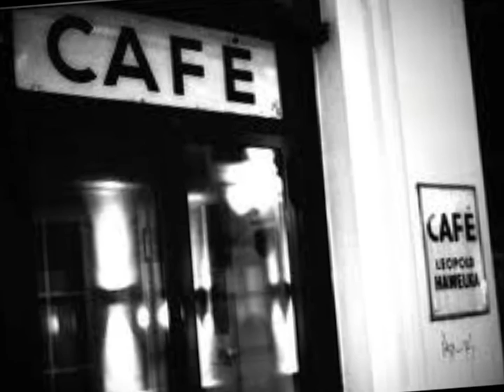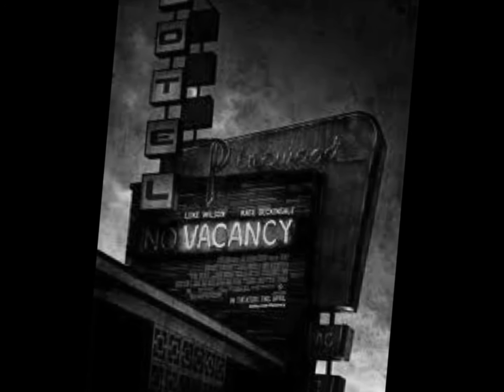Massimiliano Larocca - Natale in città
Massimiliano Larocca (Firenze, 12 Aprile 1976) è un cantautore e musicista italiano.

Inizia il proprio percorso musicale nel 1997, formando le sue prima band e scrivendo i primi brani autografi che sotto l'influenza tanto della musica americana e del rock in tutte le sue forme quanto dellla canzone d'autore italiana.
Tuttavia il suo esordio su cd è legato alla poesia: "Massimiliano Larocca canta Dino Campana" è un mini cd autoprodotto in cui il cantautore fiorentino riveste di musica alcune poesie del conterraneo poeta "maledetto" Dino Campana.
Da questo disco nasce lo spettacolo teatrale/musicale "Un mistero di sogni avverati" che Larocca propone in giro per l'Italia per i successivi due anni in collaborazione con la compagnia teatrale fiorentina Chille de la Balanza di Claudio Ascoli e Sissi Abbondanza.

Nel 2005 realizza il suo vero esordio discografico: "Il ritorno delle passioni", 12 canzoni autografe e una poesia di Pier Paolo Pasolini in musica ("Il nini muart").
Un disco autoprodotto molto legato al mondo del folk e della musica popolare italiana, pur non disdegnando puntate nel rock, che ottiene ottimi consensi dalla critica specializzata: la nota rivista musicale "L'isola che non c'era" lo nomina tra i 3 migliori dischi d'esordio del 2005.

Sempre nel 2005 esce"Nel nome della bella", un cd-single con arrangiamenti nuovi di due brani già contenuti ne "Il ritorno delle passioni", su etichetta Mummy Records/Delta dischi

Nel 2006, in collaborazione con Francesco Chiantese dell'Accademia Minima del Teatro Urgente, Larocca scrive un ciclo di ballate sulla figura del filosofo "eretico" Giordano Bruno che diventano un nuovo spettacolo di teatro e canzone: "Per un Dio possibile", che i due propongono in più repliche.

Nel 2008 esce il secondo album di Larocca, "La breve estate", su etichetta Pomodori Music/Venus.
Un disco che segna un ritorno a sonorità più rock, pur rimanendo legato al mondo folk e acustico e che vede le prestigiose collaborazioni degli americani Andrew Hardin, Joel Guzman, Radoslav Lorkovic (frutto dei viaggi e dei concerti di Larocca negli USA) ma anche di importanti musicisti di casa nostra come Riccardo Tesi, Maurizio Geri, Carlo Muratori, Lino Straulino, Andrea Parodi.
"La breve estate" ha ottimi riscontri di critica e di vendite, e si aggiudica il prestigioso premio Lunezia 2008 quale migliore album di canzone d'autore.
In contemporanea all'uscita dell'album viene pubblicato il DVD "Dall'invisibile il passato", un cortometraggio realizzato dal regista indipendente fiorentino Adamo Antonacci che offre un ritratto di Larocca e della sua musica.

Larocca suona in Scozia, Francia, Belgio e USA e presta la propria voce a molti album di colleghi cantautori: Andrea Parodi, Del Sangre, Davide Giromini, Massimo Chiacchio, Davide Geddo, Federico Braschi.

Nell'Aprile 2009 si reca a Santa Fe, New Mexico, per realizzare il nuovo album-progetto che oltre a lui vede coinvolti Massimo Bubola, Andrea Parodi e il newyorchese Jono Manson.
I quattro, ribattezzatisi "Barnetti Bros Band", registrano un disco composto da ballate incentrate su storie di banditi, briganti e fuorilegge tanto della storia e tradizione americana quanto di quella italiana.
"Chupadero!" (questo il titolo dell'album) esce nel Gennaio 2010 per la Eccher Music/Universal ed è un successo di vendite che rilancia ulteriormente il nome del musicista fiorentino nel panorama dei "nuovi" cantautori italiani.

Tutte le immagini provengono da Google. Non si intende infrangere nessun copyright e tutti i diritti sono dei rispettivi proprietari.